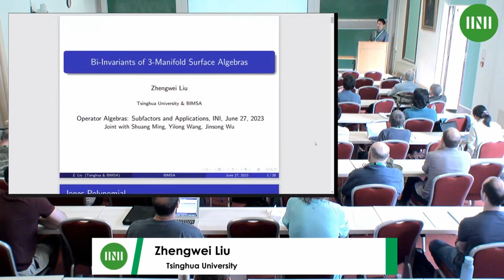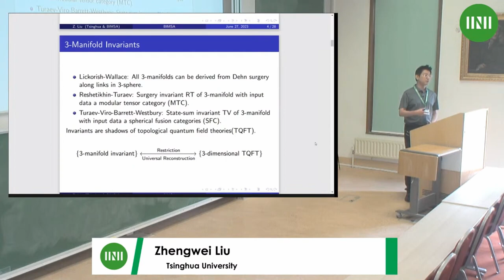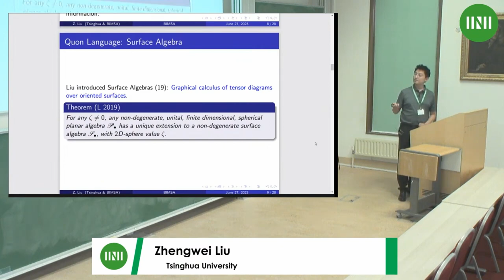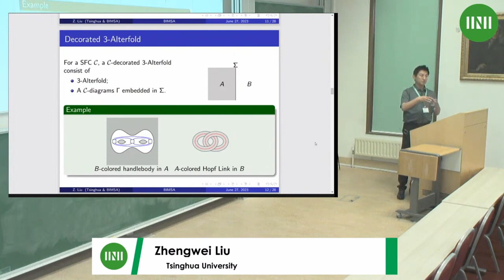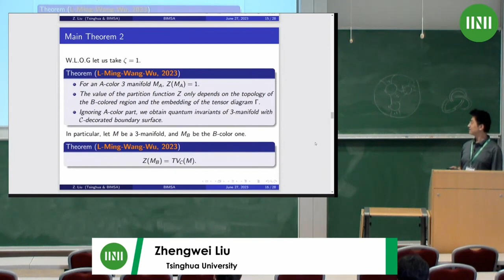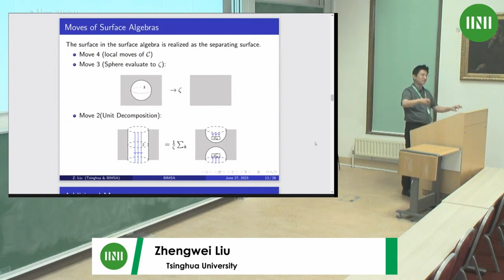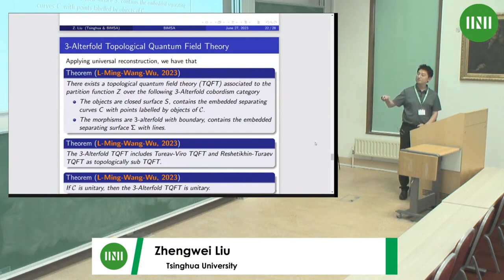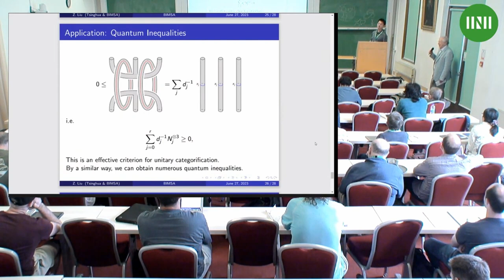Prof. Zhengwei Liu | Bi-Invariants of 3-Manifold Surface Algebras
Speaker(s): Professor Zhengwei Liu (Tsinghua University)

Date: 27 June 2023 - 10:00 to 11:00
Venue: INI Seminar Room 1
Session Title: Bi-Invariants of 3-Manifold Surface Algebras
Event: [OASW05] OAS Follow on: Operator Algebras: Subfactors and Applications

Jones introduced planar algebras in 1999, which has been generalized to surface algebras in 2019 by Liu. In this talk, we introduce an isotopy invariant partition function BIMSA for a/b-alternating colored 3-manifolds M with defects of surfaces S, lines L and vertices V, where L and V are labelled by objects and morphisms in a spherical fusion category C. BIMSA conceptually unifies various notions of C, such as the Drinfeld center Z(C), Turaev-Viro TQFT as a-colored subtheory, Reshetikhin-Turaev TQFT as b-colored subtheory, higher Frobenius-Schur indicators, etc. BIMSA also provides fruitful computational tools, so that several remarkable results could be easily verified, such as TV(C)(M)=RT(Z(C))(M). While considering the a-b duality as a Fourier duality, we recover various inequalities in Quantum Fourier Analysis, such as the positivity of Liu-Palcoux-Wu invariants etc. This is joint work with Shuang Ming, Yilong Wang and Jinsong Wu.